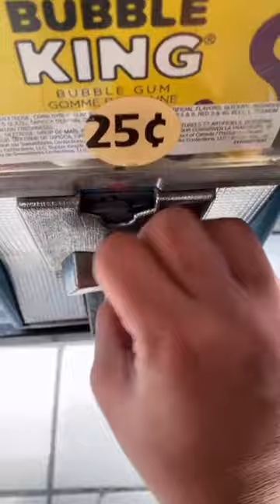UNLIMITED GUM HACK 😱